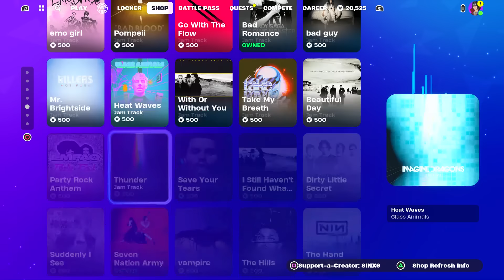Blud thinks he slick 💀😂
Fortnite Battle Royale tonight's NEW item shop cosmetics we have Jack Skellington skin and cosmetics back! NEW item shop showcase.